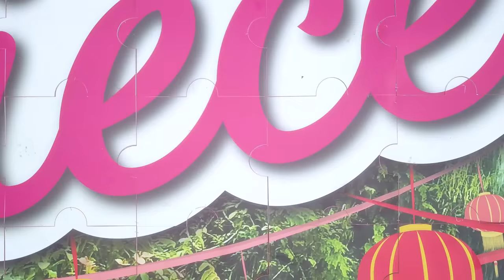Harmony Piece by Peace - The largest jigsaw mural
15m x 15m, 1600 pieces of jigsaw transforms into a beautiful mural that represents Singapore multi-cultural community, where we live work and play